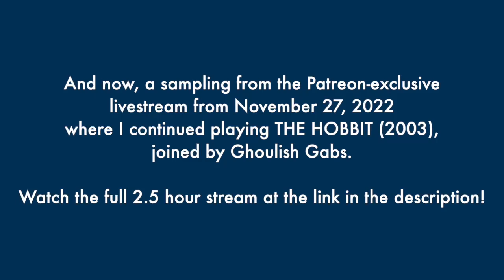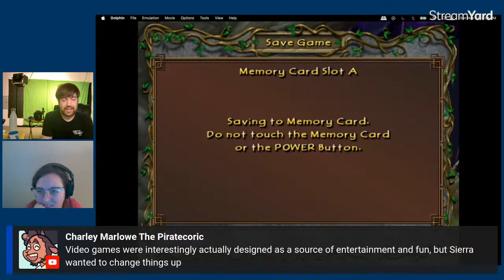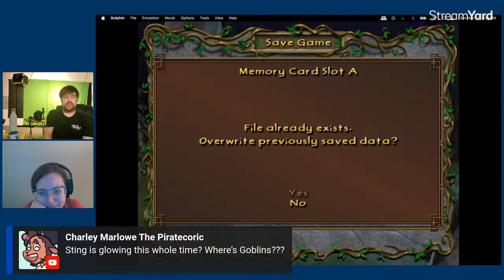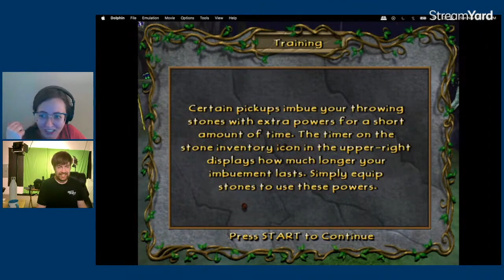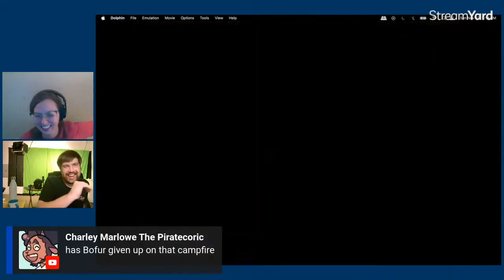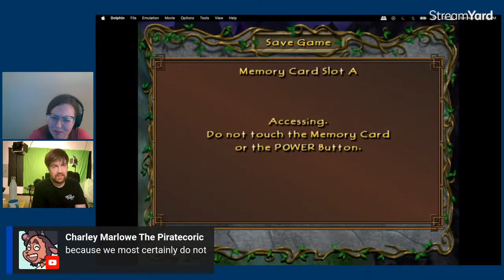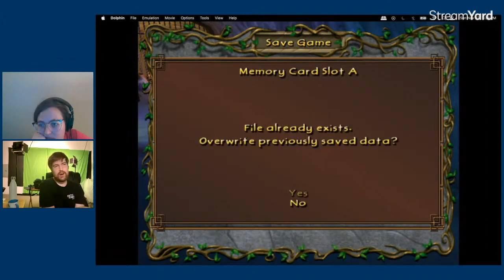PEEK BEHIND THE PAYWALL: Patron LIvestream Highlight Reel - The Hobbit (2003) Continued